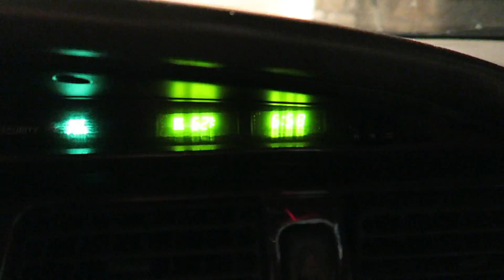I FORGOT - Fight Vlog 003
Fight Vlog Episode 3